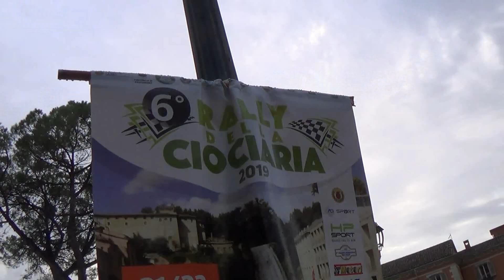VALLETTA E - MENERELLA G- ESTERNE 6° RALLY DELLA CIOCIARIA